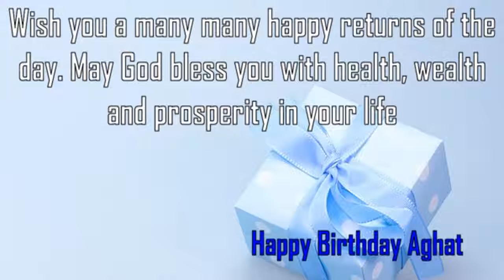Happy Birthday Aghat Image Wishes✔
Happy Birthday Aghat Images. Send Personalized happy birthday wishes to Aghat in 1 min by visiting
GreetName has thousands of image templates to choose from based on gender, age, and relationship. Pick the best image template. Enter Your Name and click 'Generate Personalized Image' button. You can share Aghat picture birthday wishes to any social network such as Facebook status, Whatsapp status, Instagram, Twitter, Google+, etc